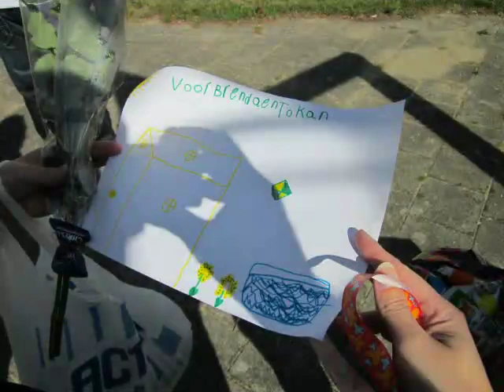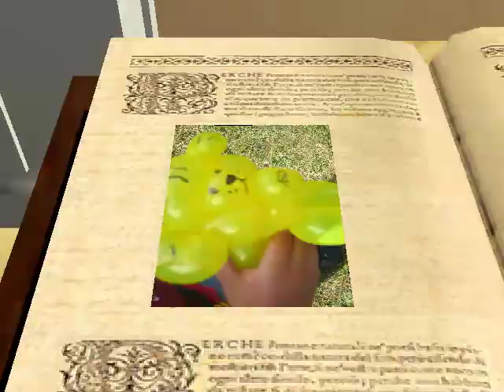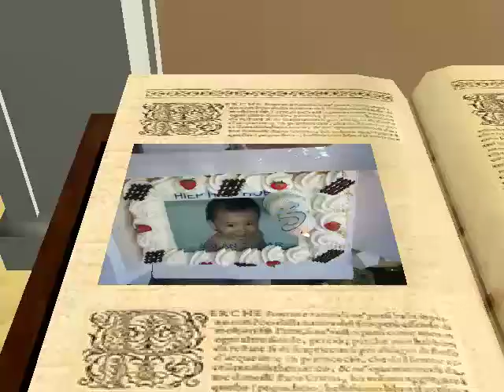Aslan 2 jaar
Verjaardag Aslan gevierd op 1 september in speeltuin de Speeldoos te Apeldoorn.